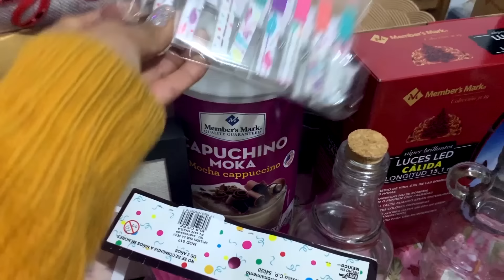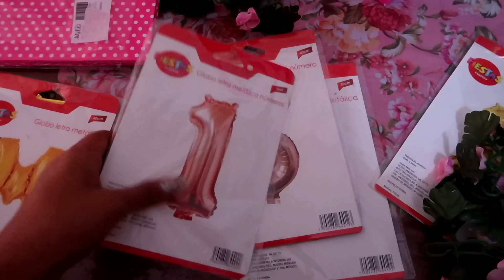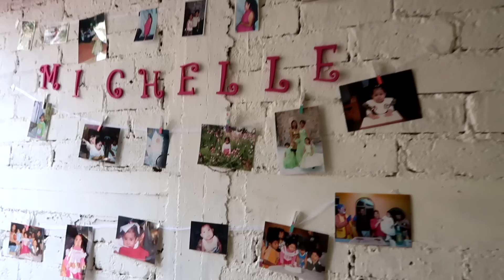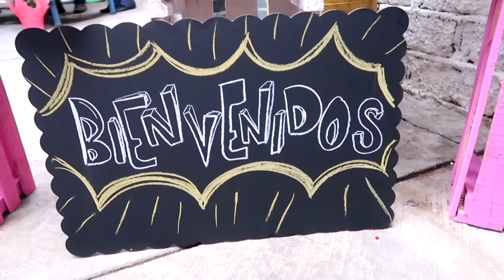15 AÑOS Bonitos en CASA 💕 ¡Poco TIEMPO, Poco PRESUPUESTO! ¿LO LOGRÉ? | Conny Merlin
MERLINES, este video es un poco más personal. Quise organizar y planear el cumpleaños de mi hermanita con ustedes. Esta idea fue suya, cuando en instagram compartía historias de como iba todo. Muchos me escribieron pidiendo que les enseñara todo el proceso.

Así que, aquí lo tienen, espero les haya gustado.

otros videos